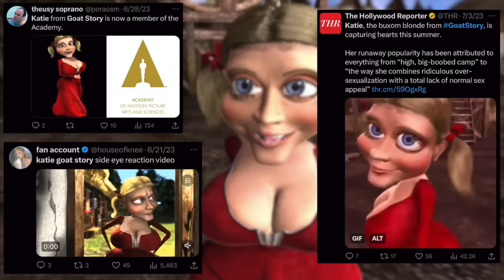I Watched Goat Story: The Animated Masterpiece